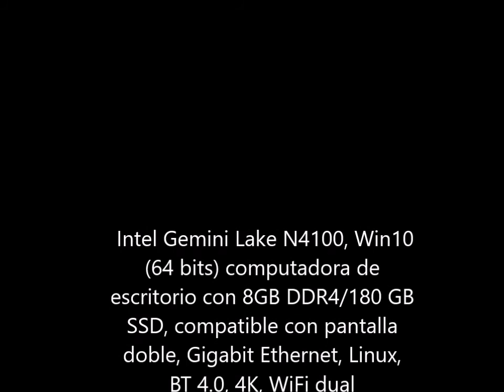Amazing CHUWI HeroBox Mini PC gaming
Los invitamosa seguir nuestro blog If you like to support us in this link please CHUWI HeroBox Mini PC
LINK DE COMPRA